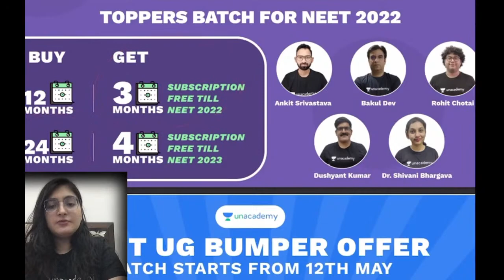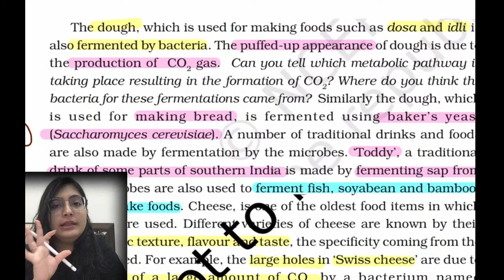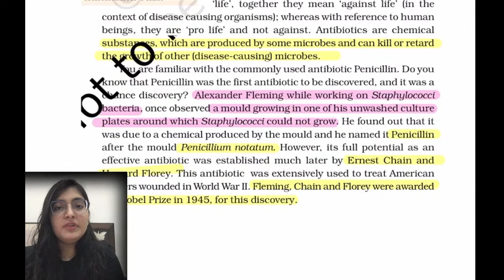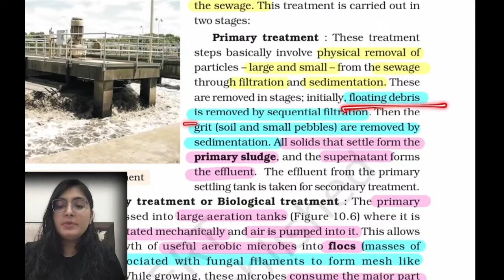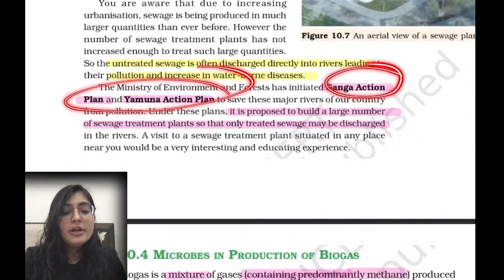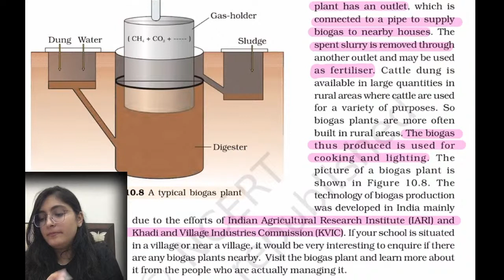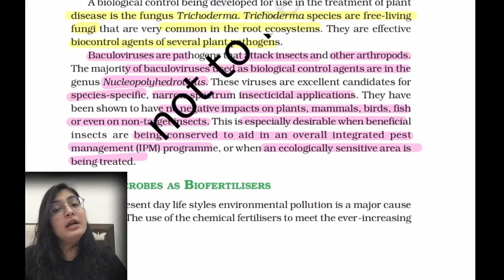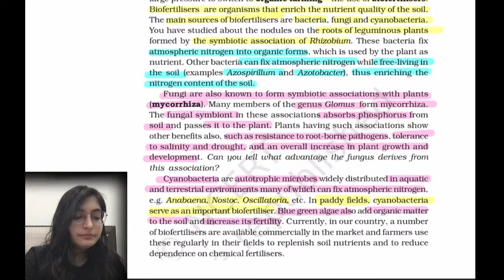Microbes in Human Welfare | One-Shot | NEET 2021 | Ishita Khurana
Microbes in Human Welfare is a broad area of biology, involving the use of living systems and organisms to develop or make products. Depending on the tools and applications, it often overlaps with related scientific fields.
In this session Ishita Khurana is discussing the one-shot in Microbes for NEET aspirant, she also shares his various strategy and preparation which helps to crack NEET examination.

NEET Academy will act as your complete guidebook for competitive exams like NEET UG and more. We will also cover all the concepts for classes 9, 10, 11, and 12. Let this channel act as your one-stop solution for learning all the concepts.

Ishita Khurana and other top educators are teaching live on Unacademy Subscription.

Unacademy Subscription Benefits:

1. Learn from your favorite teacher
2. Dedicated DOUBT sessions
3. One Subscription, Unlimited Access
4. Real-time interaction with Teachers
5. You can ask doubts in a live class
6. Limited student